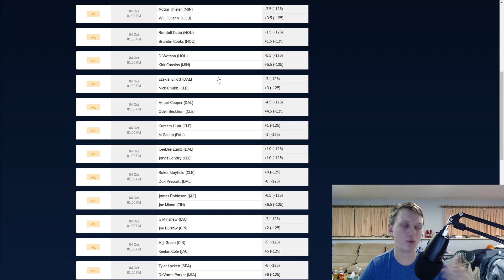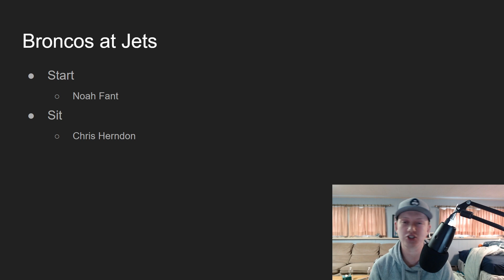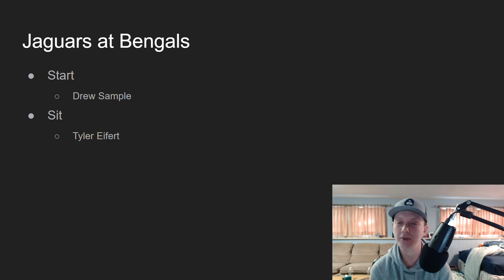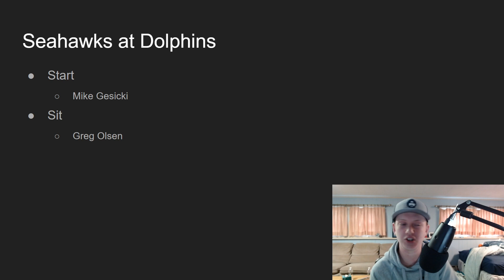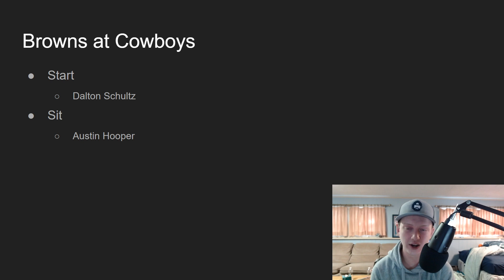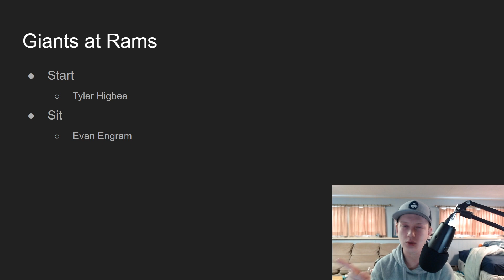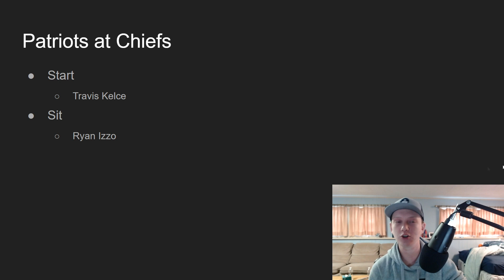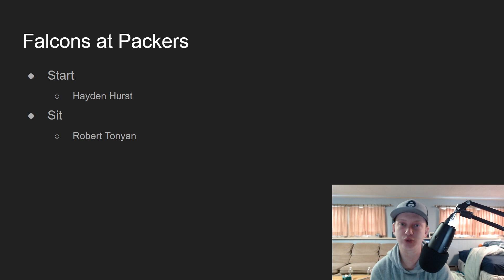2020 Fantasy Football - Week 4 Tight Ends - Start or Sit (Every Match Up)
2020 Fantasy Football - Week 4 Tight Ends - Start or Sit (Every Match Up)

In this video I talk about week 4 of the 2020 fantasy football season. I go over each match up of week of the NFL season, talking about tight ends. I go over which tight ends I would want to start and which tight ends I want to sit for week 4 of the fantasy football season.